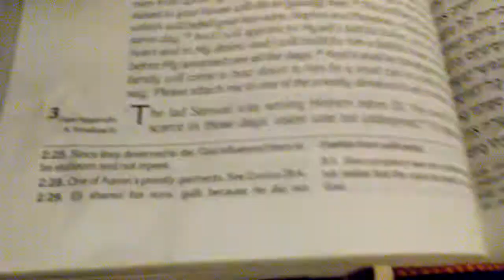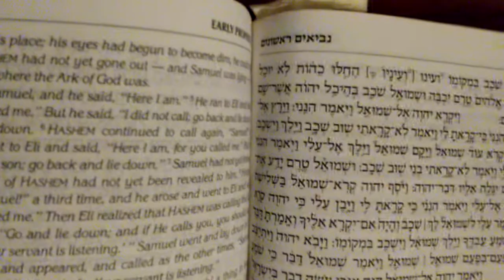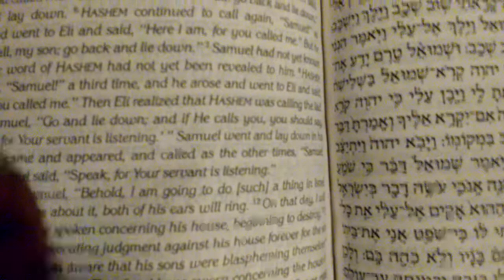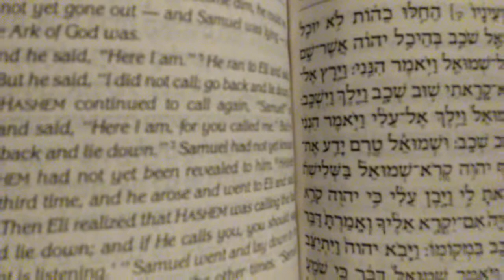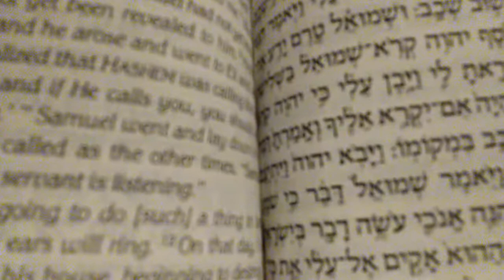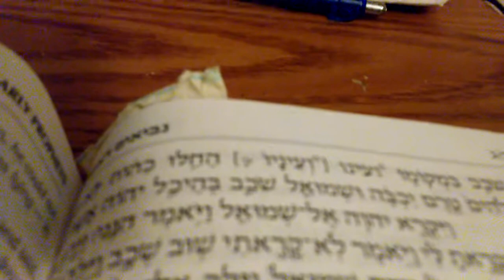How Yahawah dealt with prophets vs how jeabus dealt with paul...pt.3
Torah knights...Halal Yahawah